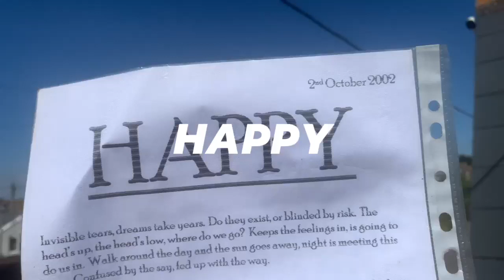HAPPY--poem i write 2002